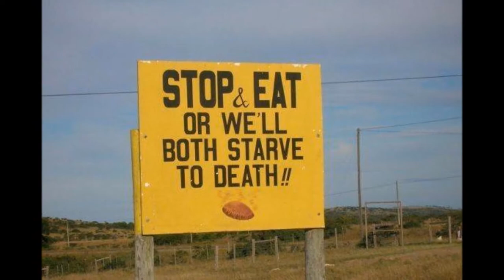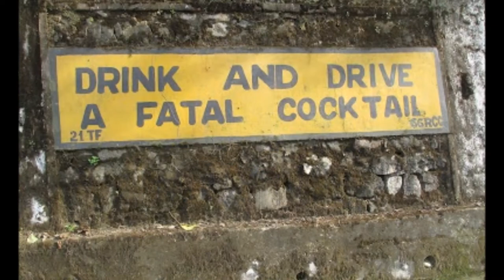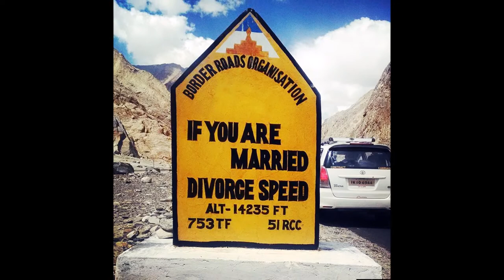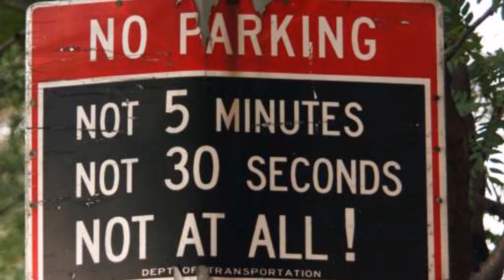world wide funny road signs 2018